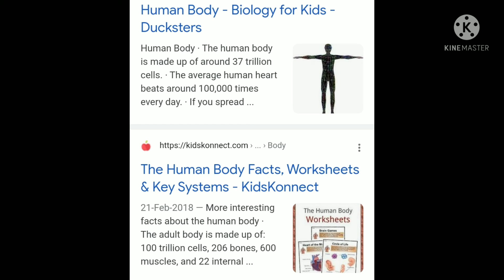Facts about human body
Our human body is made of bones and muscles